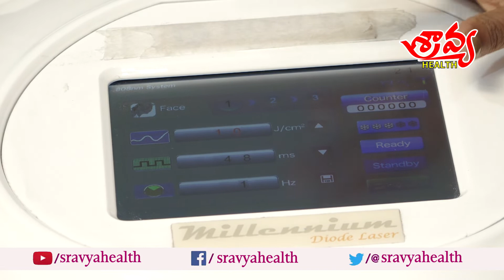Laser Hair Removal | Hair Removal Tips | Permanent Unwanted Hair Removal for Women | Sravya Health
Dr. Durga Kalyani,MBBS, DDVL.
Dermatologist, Trichologist, Cosmetologist
Keha Skin And Hair Clinic
8-3-988, 34/7/4, Srinagar Colony Main Rd, opp. SATYA SAI NIGAMAM, SBH Colony, Yella Reddy Guda, Hyderabad, Telangana 500073, Landmark: Near Satya Sai Nigamagamam Parking, Hyderabad

Sravya Health Channel ... Sravya Health

Sravya Health this an all in one need in every aspect in Health, dedicated to TELUGU PEOPLE. We produce videos in various fields like HEALTH, BEAUTY, AYURVEDHA, HOMEOPATHY and many more to have fun.

So please join us and share the journey of knowledge and have fun!